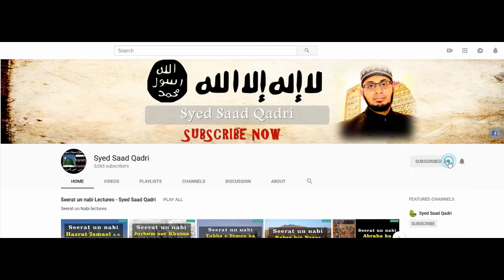Gawza e Hind - Part 2 | Musand Imam Ahmed Hadith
This lecture is about Gawza e Hind - Part 2 |  Musand Imam Ahmed Hadith